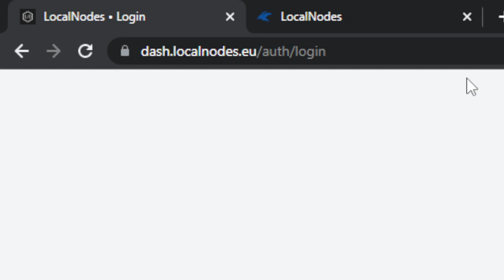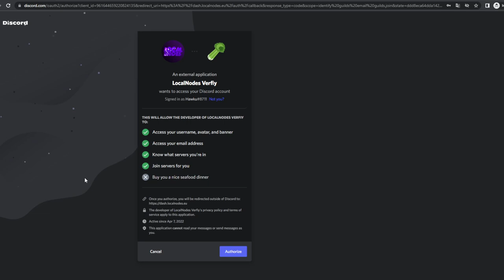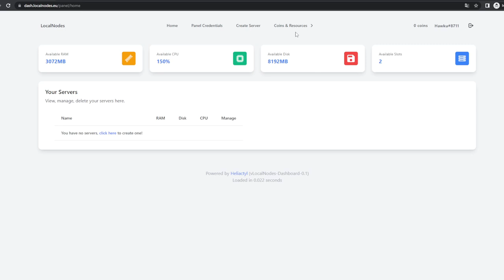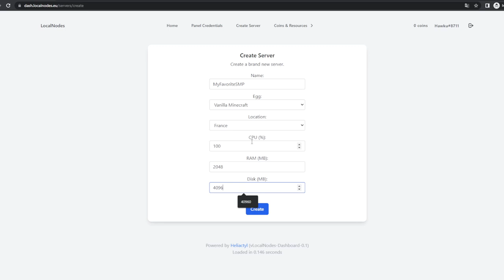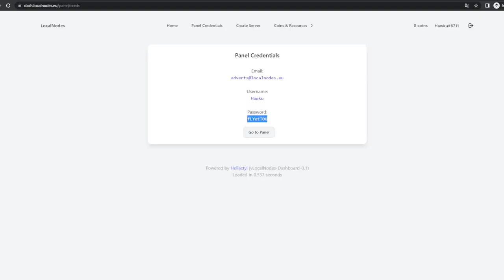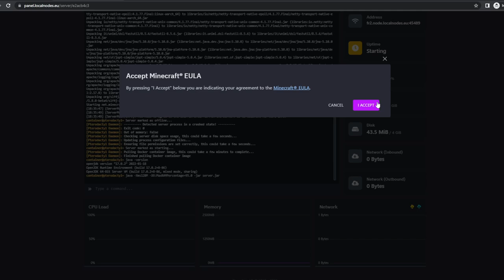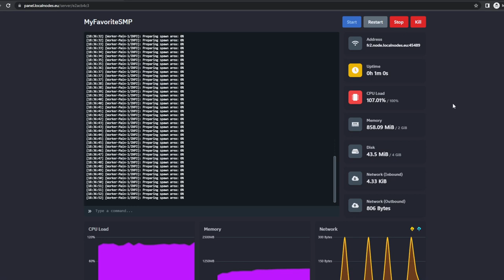HOW TO GET FREE 24/7 MINECRAFT/FIVEM/DISCORD HOSTING FOR COMPLECTLY FREE??? - LocalNodes.eu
In todays video, i will be showing how to get FREE 24/7 Hosting for your projects.

LocalNodes.eu offers the best cheapest VPS/VDS services also.

Join LocalNodes today!

free minecraft hosting 24/7
free minecraft hosting
pterodactyl
pterodactyl panel
pterodactyl server
pterodactyl server free
free hosting
free minecraft 24/7
free mcpe hosting
free fivem hosting
free fivem 24/7
free fivem hosting 24/7
localnodes
LocalNodes
LocalNodes.eu
DevXo
best free hosting
best free hosts
free mcpe  host
24/7 discord bots online
free discord.js hosting
free discord bot host
free bot hosting
syncme
discord bot
free hosting 2022
free hosting 2021
free hosting 2023
best free hosts 2023
customtag
Emil Öberg
free localnodes hosting
best free bot hosting 2023
24/7 hosting
free fivem hosting 2023
free best discord bot hosting
better than falixnodes
best hosting
free 4 gb ram host
free 3 gb ram hosting
free 3 gb ram host
free vps hosting
free vps host
free vds hosting
cheapest hosting
cheap hosting
cheap vps
cheap vds
cheap dedicated
windows vps
tags by devxo
free windows vps
free host vps
free host india
free host europe
free host usa
free host australia
free hosting estonia
estonia vps
sweden vps
sweden hosting
estonia hosting
nodes
pterodactyl nodes
heliactyl
free hosting endlapse
endlapse
free hosting devxo
free hosting localnodes
ultimate free hosting
no downtime hosting